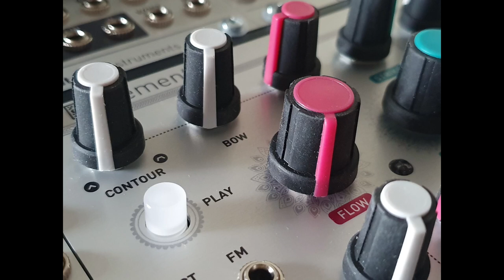the Mutable Instruments diaries (n° 2)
2. Autophones (autophones)

Synthesizer : Mutable Instruments modular system

Audio interface : Steinberg UR-RT 4